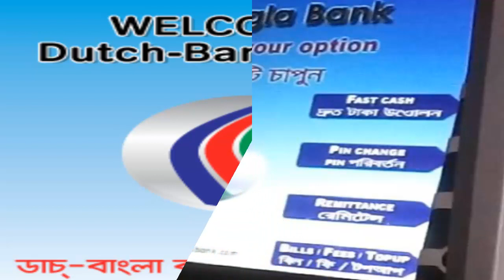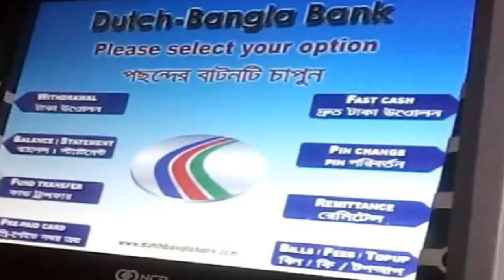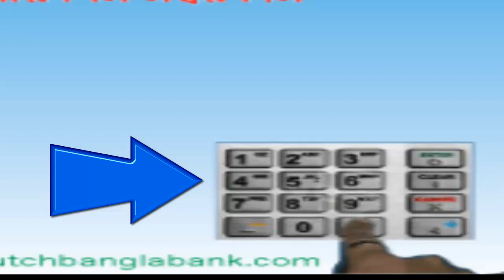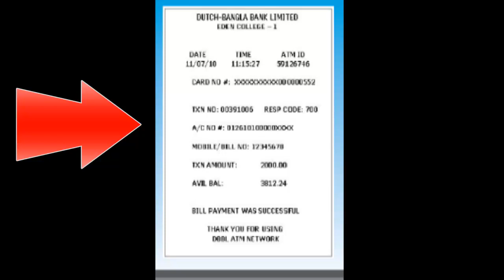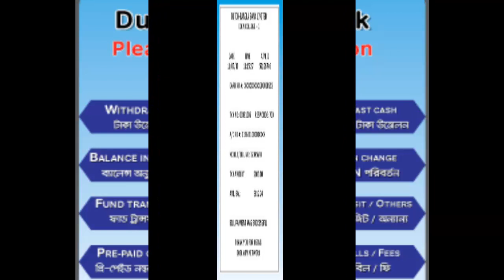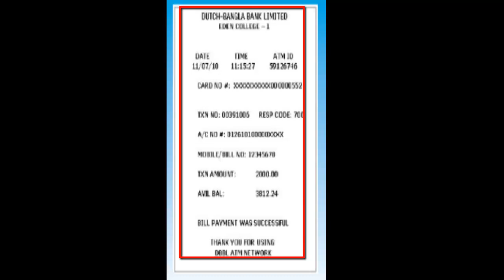Dutch Bangla Bank ATM Booth user menu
If you do not know about the ATM booth user menu of Dutch Bangla Bank and the transaction, then there is a lot of danger. Withdrawal balance in ATM booths, Balance transfer, Bill / Fee payment, Pin code change, etc. If you avoid or do not know about the ATM booth menu you might be facing dangerous situations. I hope this video will help you to take precautions and get to use the ATM booth itself.

    🚹About me🚹